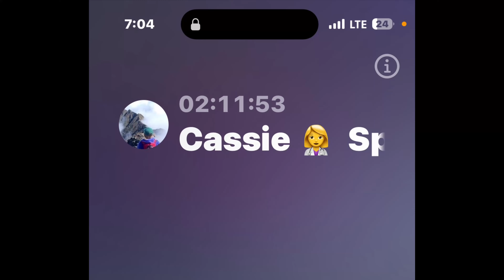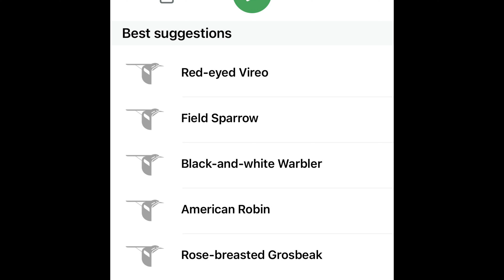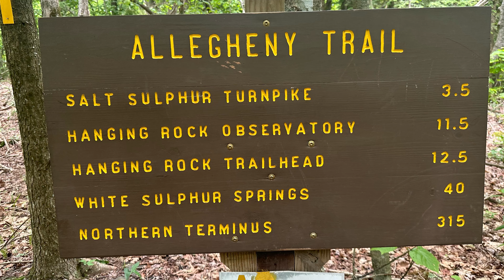AT NOBO 2024 - Rice Field Shelter tent site (mi. 644.5) to Bailey Gap Shelter (660.9)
Rice Field Shelter tent site (mi. 644.5) to Bailey Gap Shelter (660.9) Sunrise, I hiked, I set up my tent, I ate dinner, I went to bed. Pretty much sums up the day. No views after sunrise, and a big sweaty up to end the day, at a location with shaky tent sites and zero cell reception. The 16.4 miles felt like 60.4 after the late climb yesterday, so I bailed on any attempt to go further once I hit the shelter. Presently about 70 miles from Daleville, VA to get my mail drop, so need to do a minimum of 17.5 per day and hopefully more to get there on 5/29 before the post office closes. If I don’t, then I will camp near town, hit the post office when it opens, then hit the trail without spending the night there, which would be tragic 😂

Todays menu: 3 snickers, 1/2 a can of pringles, 3 packages of peanut butter and crackers, 1 granola bar, small package of Swedish fish, ramen noodles, and water with hi-c additive and GU electrolyte tabs.